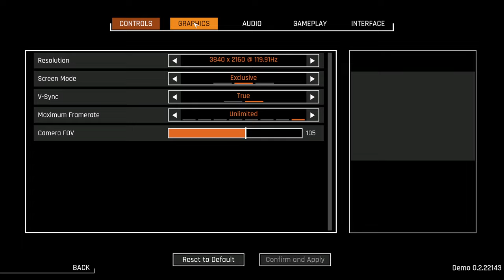Проба игры - SENTRY - Демо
= Содержание =
Sentry - это смесь FPS и Tower Defense, а-ля Orcs Must Die, только футуризм, низкополигонизм и никакого ближнего боя, только стрельба. Как и в OMD есть ловушки на стены, пол, потолок, а также охрана (в нашем случае - убиваемые турели), так что можно сказать, что здесь идейная копипаста. А вот другая часть - это дженерик шутер, где можно подобрать пару пистолетов, ППшку, автомат, дробовик и снайперку, не всё сразу, конечно, но в пределах предлагаемых слотов. Плюс ещё экипировать ульту, и подумать, взять ли бронь либо больше патронов… В общем, выглядит интересно.
Играется тоже ничего так, если вы играли в ОМД или другие Тауэр Дефенсы, разницы мало. Наверное, будет честно сказать, что звёзд игрушка не хватает, но если вам нравится такой геймплей и такая стилистика, то, конечно, можно получить удовольствие, правда, стоит учитывать, то демка с билда 0.2, то есть, считай, вертикальный срез базового кор-лупа, без апгрейдов ловушек, без экономики, и не очень балансом на SMG с дробовичком, там явно игра тестировалась на винтовке, с ней враг решались очень хорошо.
Подытоживая, игра мне скорее понравилась, и я не то, чтобы её сильно жду, но мне интересно, что получится в конце, тем более, что на странице обещан кооп, а это очень хорошо :)
Но а вообще, игра разбередила ностальгию, возможно,  после стим-скидочного мероприятия я расчехлю OMD2, чтобы поиграть с каким камрадом.